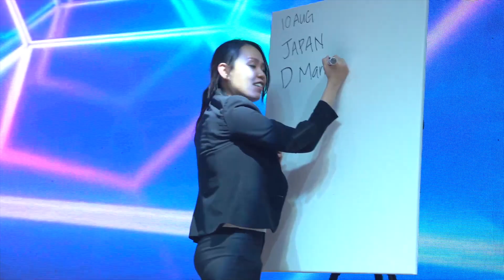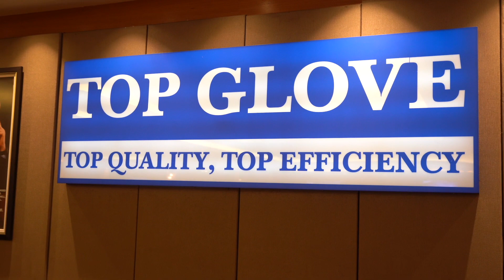Grand Illusion & Magic Show BY MARK & PINKY